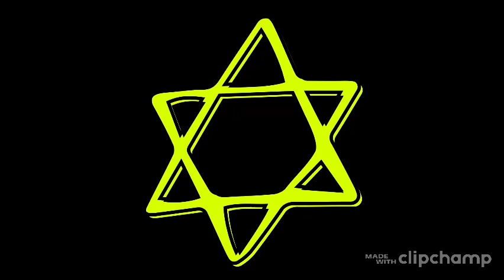mon montage fait 07/03/2022